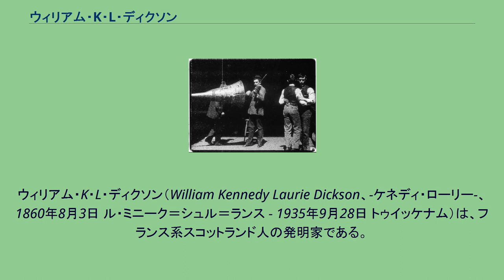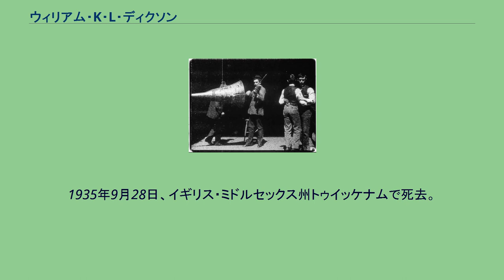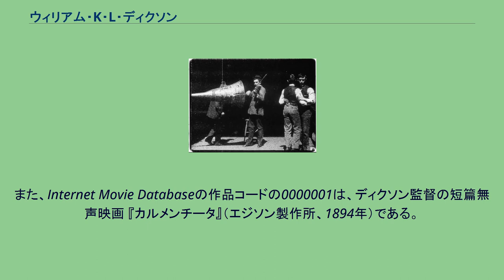ウィリアム・K・L・ディクソン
ウィリアム・K・L・ディクソン（William Kennedy Laurie Dickson、-ケネディ・ローリー-、1860年8月3日 ル・ミニーク＝シュル＝ランス - 1935年9月28日 トゥイッケナム）は、フランス系スコットランド人の発明家である。
トーマス・エジソンの雇用下におけるムービーカメラの発明でクレジットされている。
世界初の映画監督および撮影監督のひとりであり、世界初の音声つき映画 『ディクソン・エクスペリメンタル・サウンド・フィルム』（22秒の短篇、1894年製作）の監督としても知られる。
観客に公開したアメリカ最古のフィルム『ディクソンの挨拶』のスチル写真（1891年） ヴァイオリンを弾くディクソン （1894年、Dickson Experimental Sound Film より） ウィリアム・K・L・ディクソンは、1860年8月3日、フランス・ブルターニュのイル＝エ＝ヴィレーヌ県ル・ミニーク＝シュル＝ランスで、フランス人の母とスコットランド人の父の間に生まれた。
父親はディクソンの幼少時に亡くなった。
ディクソンの発明した「キネトスコープ」はシンプルなものであった。
一連のいくつかの画像が、回転するホイールの背後で、照らされたレンズの前を通過するというもの。
事実、エジソンはこの新工夫にほとんど価値を見出さなかったが、エジソンの発明した蓄音機を広めるには役立つかもしれないと考えた。
1894年1月7日、ディクソンは、モーション・ピクチャー（映画）の特許を受け取った。
まもなく、 エジソン、およびニュージャージー州ウェストオレンジ（エジソン・ブラック・マライア撮影所の所在地）での映画分野の同僚ジョナサン・キャンベルとの膨大なディベートののち、ディクソンは従来使用していた19ミリ幅のシングルスプロケット式フィルム（片側にしか穴がないフィルム）から、さらに安定すべく、両サイドにスプロケットがある35ミリのフィルムに切り替えた。
エジソンは機材のデザイン変更に必要も利益も見出すことはなく、フィルム幅を大きくすることを否定的に受け入れたが、ディクソンとキャンベルは、テクノロジーが前進するのならばこの改変は重要であると判断した。
現在のスタンダードは、以来変わらず35ミリの両サイドスプロケット式フィルムである。
1894年後半から1895年初頭にかけて、オトウェイとグレイのレイサム兄弟、およびその父ウッドヴィル・レイサムの特別顧問に就任した。
彼らはキネトスコープ展示におけるリーディング・カンパニーを経営していた。
映写機のシステムの開発を追求し、おそらくディクソンの助言のもと、エジソン製作所の元従業員ウジェーヌ・ローストを雇った。
1895年4月、ディクソンはエジソンのもとを離れ、レイサム一派に加わった。
ローストのそばで、のちに「レイサム・ループ」として知られることになる発明を支援した。
この発明は、以前可能であったよりも、もっと長尺のフィルムの撮影と上映を可能にするものであった。
元エジソン製作所のチームは、アイドロスコープ映写システムの実現をもたらし、同システムは、1895年5月20日、世界史上初の映画の商業上映に使用された。
ディクソンは、レイサム一族とともに、アメリカン・ミュートスコープ・アンド・バイオグラフ社を設立したグループの一員であり、その後、1897年に英国に戻り、そこに永住した。
帰英後も、ローマ教皇を撮影する等、同社での仕事をした。
1935年9月28日、イギリス・ミドルセックス州トゥイッケナムで死去。
75歳没。
現存する最古のサウンド・フィルムとして、『ディクソン・エクスペリメンタル・サウンド・フィルム』（エジソン製作所、1894年）がアメリカ国立フィルム登録簿に2003年に登録された。
また、Internet Movie Databaseの作品コードの0000001は、ディクソン監督の短篇無声映画 『カルメンチータ』（エジソン製作所、1894年）である。